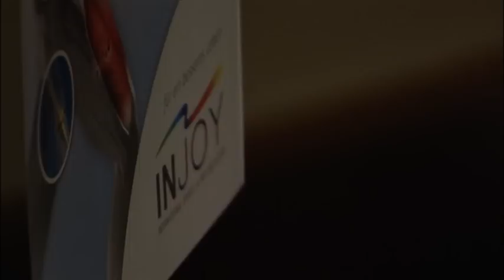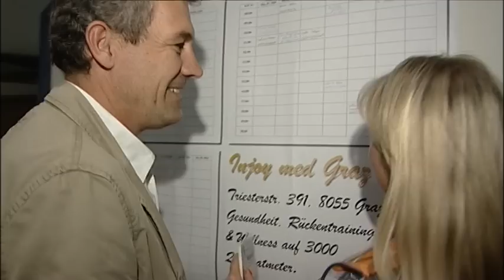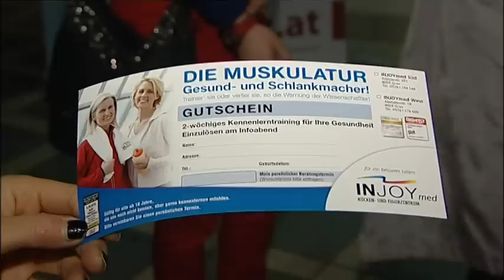INJOYMed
Regelmäßiges Krafttraining ist ein wichtiger Bestandteil, um gesund und schlank zu werden bzw. zu bleiben. Mit kompetenter Beratung und professionellen Betreuern ist im INJOYmed Graz für ein gesundheitsorientiertes Krafttraining zur Stärkung der Muskulatur gesorgt.